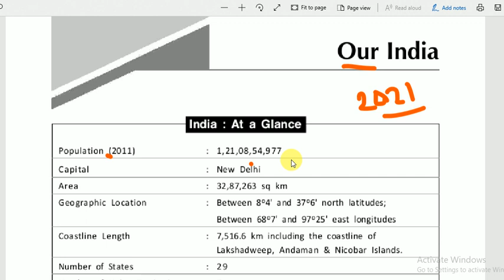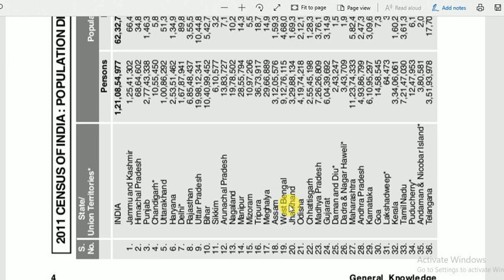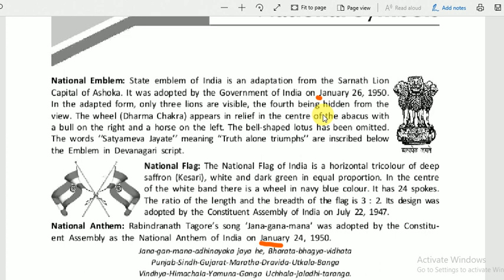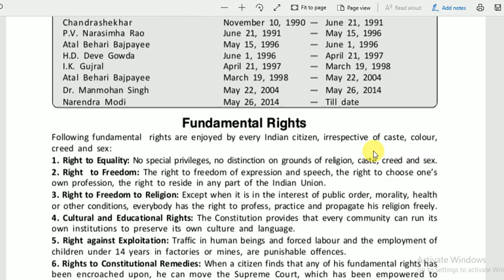NAVAL DOCKARD APPRENTICE IMPORTANT STUDY MATERIAL||DRDO, SSC, INDIAN RAILWAYS